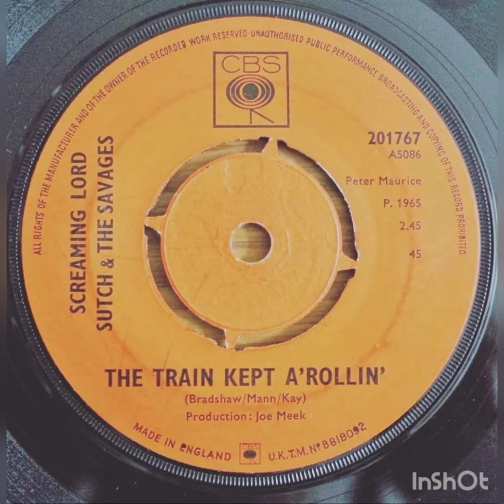Screaming Lord Sutch & The Savages - The Train Kept A' Rollin', 1965.